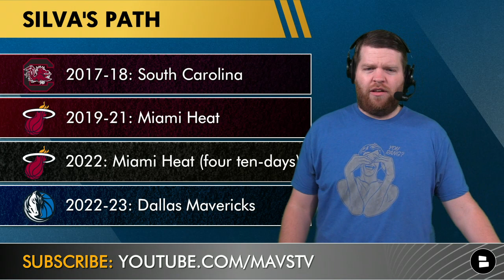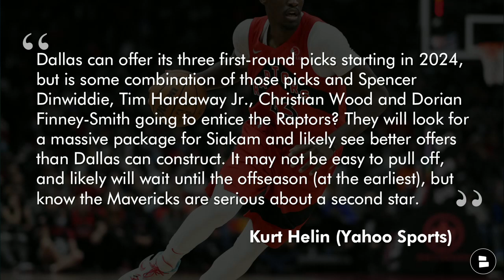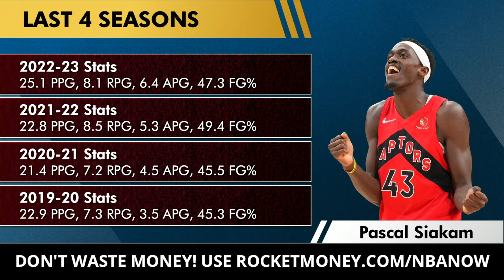ALERT: Mavericks Signing Chris Silva To 10-Day Contract + Latest Mavs Trade Rumors On Pascal Siakam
The Mavericks have signed Chris Silva in 2023 NBA free agency to a 10-day contract, according to Michael Scotto of HoopsHype. SIlva has played in the NBA with the Miami heat in two different stints after playing 4 years with the South Carolina Gamecocks. With Maxi Kleber injury news being nonexistent and JaVale McGee failing to stake his claim in Mavs head coach Jason Kidd’s rotation, the Mavs signed Silva for temporary help ahead of the 2023 NBA trade deadline. The latest Mavericks trade rumors surround Pascal Siakam, and whether or not the Mavs could pull off a deal for the Toronto Raptors star either at the trade deadline or in the summer to get Luka Doncic his second star. Harrison Graham breaks down the latest Mavs news & rumors on today’s show!

Cancel unnecessary subscriptions and keep track of your expenses with Rocket Money.

Kurt Helin of Yahoo Sports on Pascal Siakam trade rumors:
“Pascal Siakam could be that second star next to Dončić, a 6’8″ wing who can finish at the rim, shoot 3s, and would be a great secondary shot creator. It’s a good fit. Siakam is not an elite defender — Dallas would want some 3&D guys added to the roster — but he would be the kind of addition Dallas needs.Dallas can offer its three first-round picks starting in 2024, but is some combination of those picks and Spencer Dinwiddie, Tim Hardaway Jr., Christian Wood and Dorian Finney-Smith going to entice the Raptors? They will look for a massive package for Siakam and likely see better offers than Dallas can construct. It may not be easy to pull off, and likely will wait until the offseason (at the earliest), but know the Mavericks are serious about a second star.”

Grade the signing of Chris Silva! A, B, C, D or F

Would you trade for Pascal Siakam? Type ‘Y’ for Yes or ‘N’ for No

Chris Silva’s career path:
2017-18: South Carolina
2019-21: Miami Heat
2022:  Miami Heat (four ten-day contracts)
2022-23: Dallas Mavericks
L3: INCLUDES STINTS WITH 3 G-LEAGUE TEAMS

@chatsports is your place to be for all things NBA, NFL and more!

Luka Doncic’s 50-point games this season:
12/23: vs. Houston Rockets (50)
12/27: vs. New York Knicks (60)
12/31: at San Antonio Spurs (51)
1/30: vs. Detroit Pistons (53)